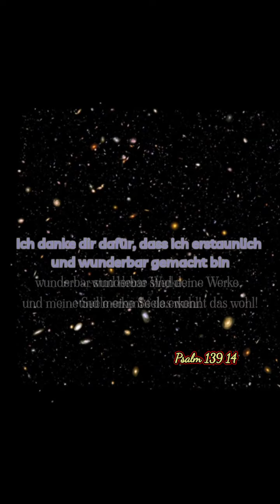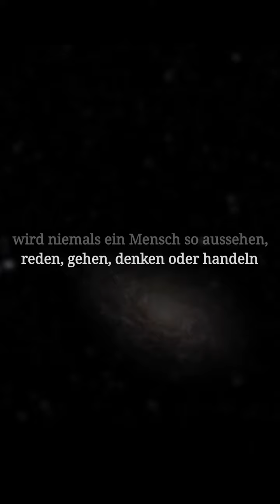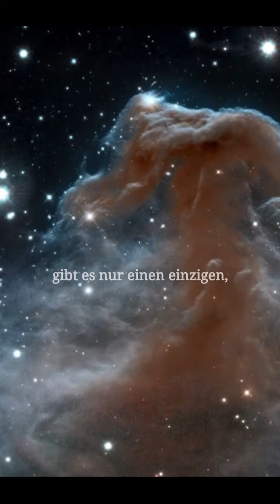🔴 Ich bin einzigartig 🔴 Du bist einzigartig 🔴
🔷️BIBEL APP
•für unterwegs

BIBEL EMPFEHLUNG:
SCHLACHTER 2000 - Gut fürs Studium und vereinfachte Treue Deutsch-Übersetzung

Du hast Fragen? Schreibe es mir in die Kommentare, sollten es Anliegen in privater Sicht sein, bin ich per Email unter:
📧Bruder.Upgrade@web erreichbar.

Der Kanal dient zum Dienst des Herrn Jesus Christus. Zum lehren und um den biblischen Glauben zu verkünden.
Es fallen keine von mir eingebauten Werbungen, oder Werbeanzeigen für Produkte oder Kaufoptionen an, die mir mit Geldeinnahmen helfen.

"GG BRD Art. 5"